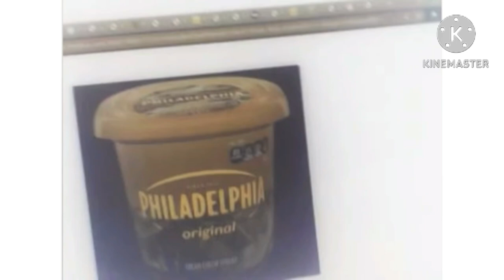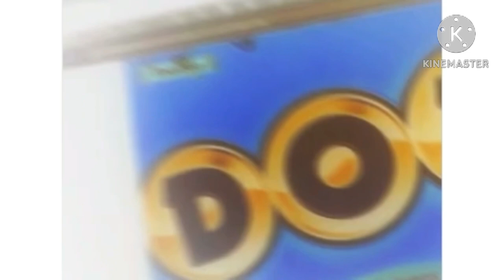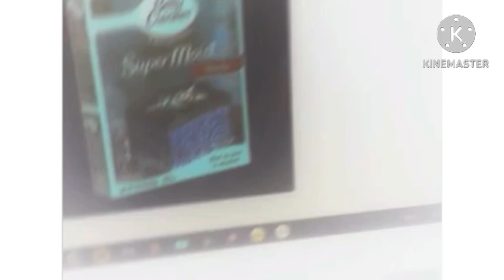A Effects Video For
Rhinoceros Tap Funding Credits Effects

For @hoanganhle0400

For @hoanganhle0400